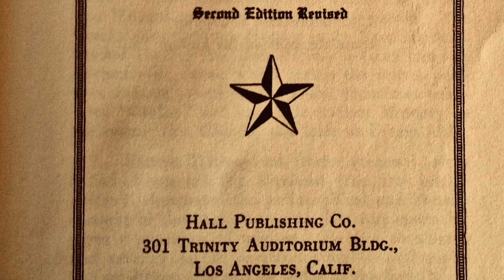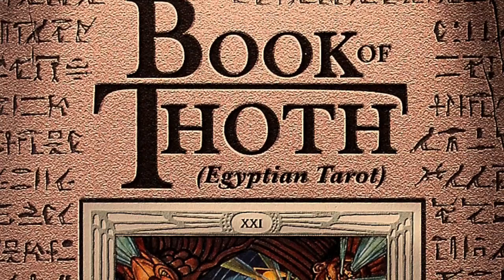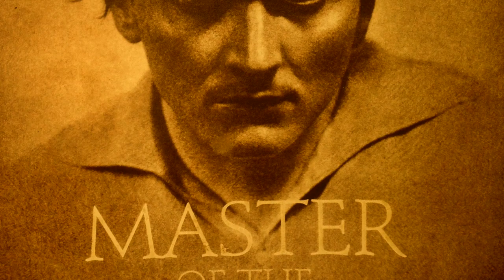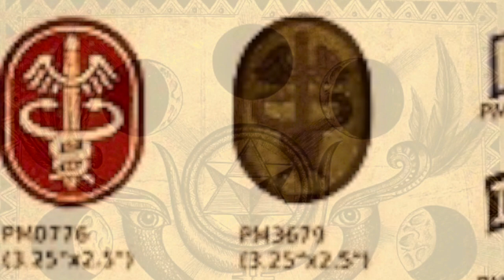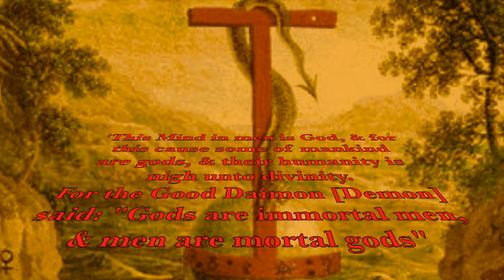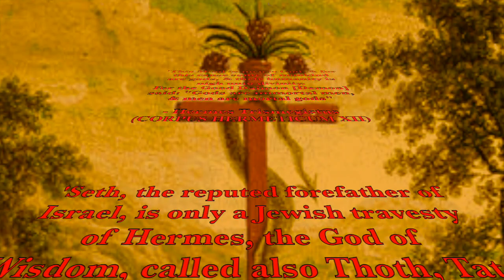Bill Cooper/Manly Hall - Hermes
Cooper excerpt taken from episode 453 'The Hermetic Marriage' & Hall's 'Golden Chain Of Homer' lecture.